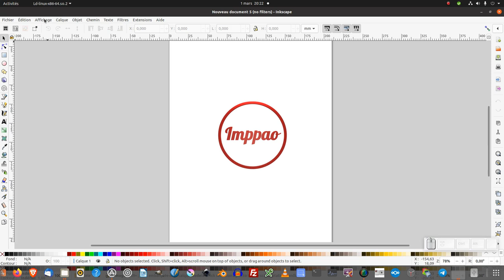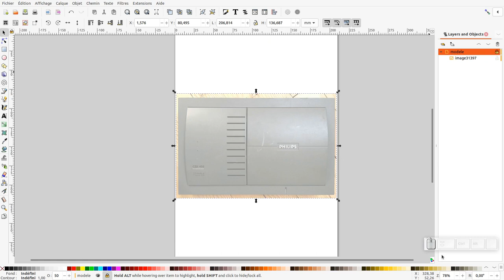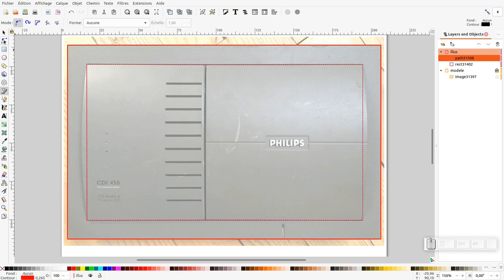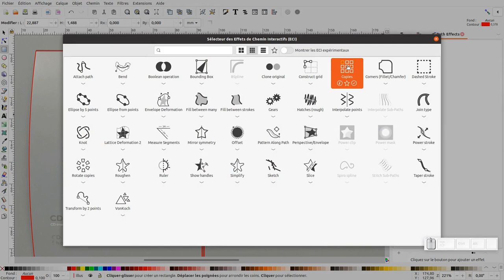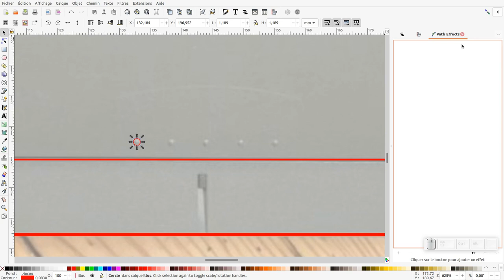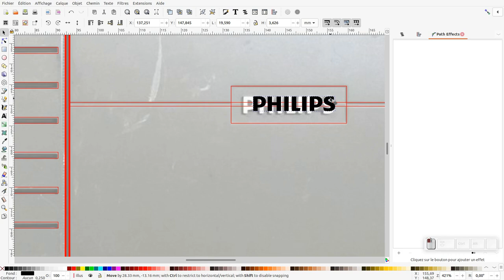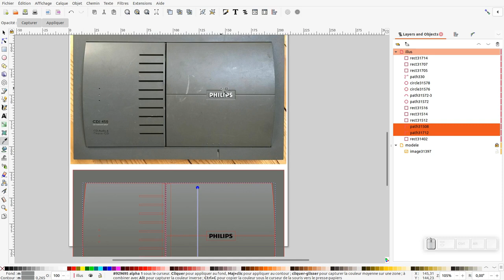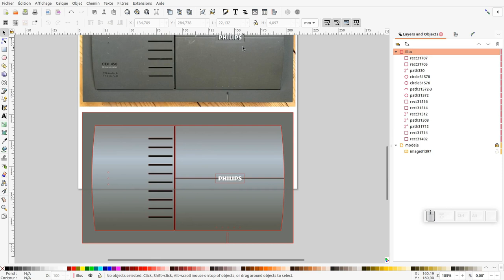Tuto inkscape : exercice débutant inkscape 1.2.